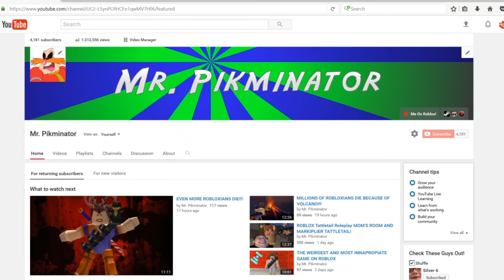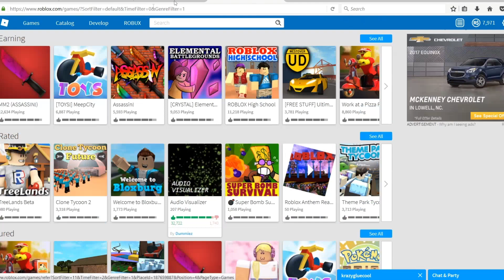Ten Years of Mr. Pikminator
Ten years ago today, on December 8th, 2013, my channel was created.